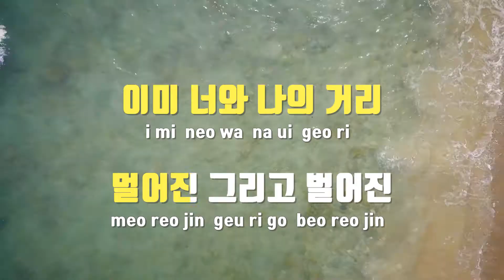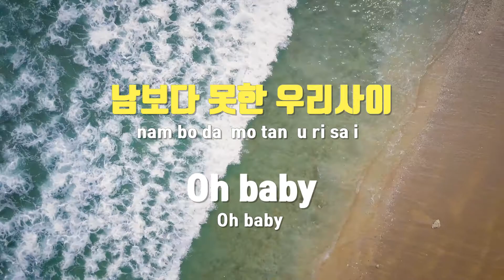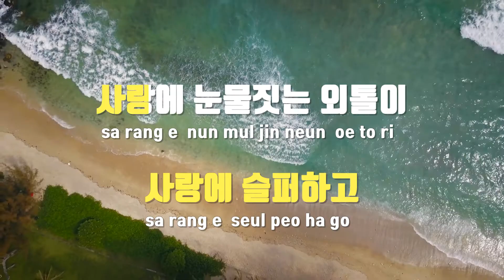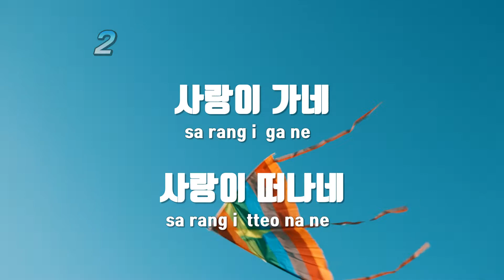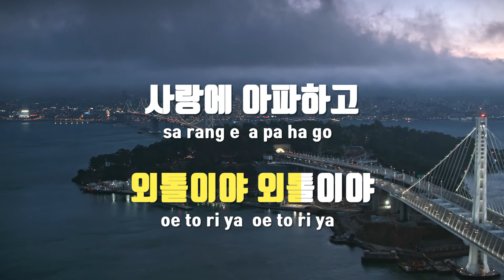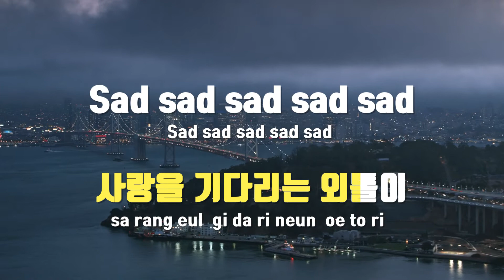[TJ노래방 / 멜로디제거] 외톨이야 - 씨엔블루 / TJ Karaoke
외톨이야  --  씨엔블루